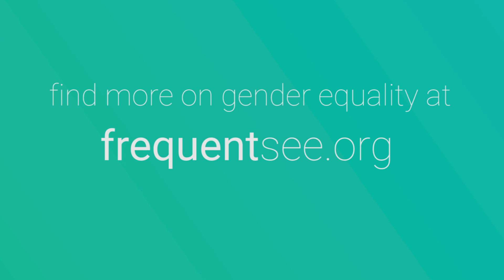1 Timothy 2 Explained - Context - Katia Adams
[PART 1] In this four-part teaching series, Katia explains the context of 1 Timothy 2, which is commonly used to restrict women in the Church.

This video contains content from Katia's book "Equal".

About:

Dr. Katia Adams is a Director at Frequentsee. She is passionate about leading men and women into breakthrough and experience of their God-given freedom. She resides in Durban, South Africa, with her husband, Julian, and two children.